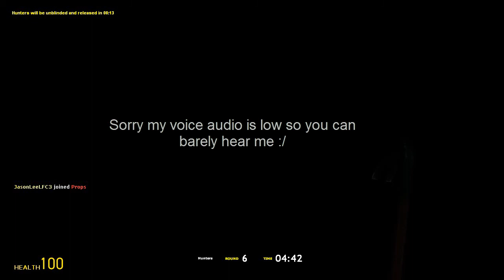Gmod: Porp Hurt | "I hope they dont find me"| Ep 1 w Andrewtehgamarh & Friends